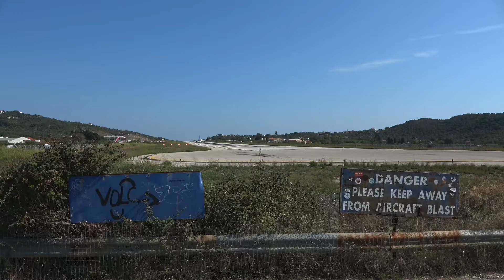A321ceo Condor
A321ceo Condor departing JSI skiathos 2021